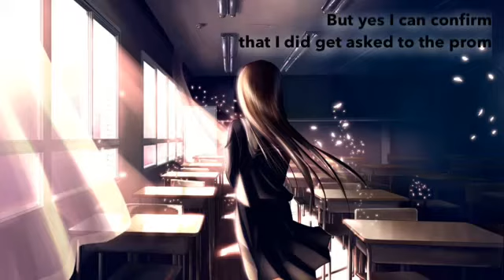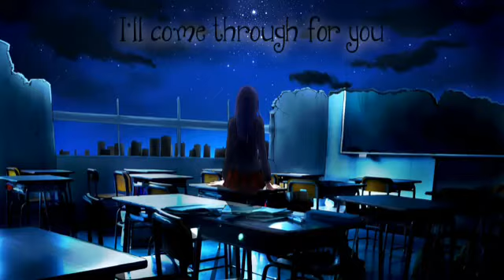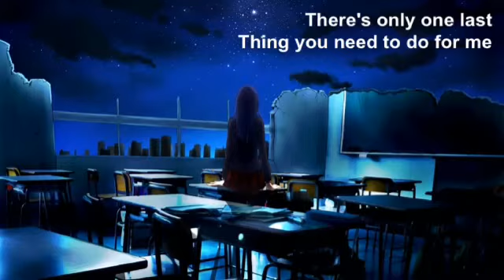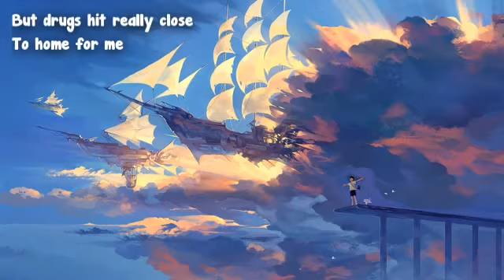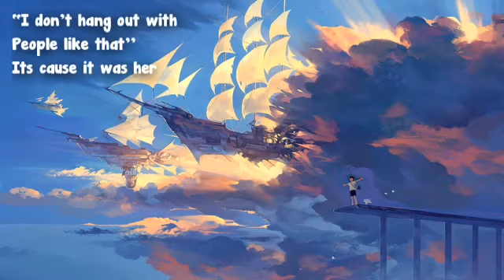Nightcore - 21 Chump street (full musical)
has all the songs from the musical 21 chump street
1. what the heck I gotta do
2. one school
3. cousin
4. the money
5. epilogue